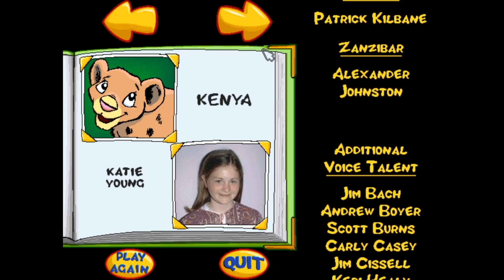Althy Plays Putt-Putt Saves the Zoo, Part 2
In light of the current situation in my community, I decided to create a new channel dedicated to the variety of children's games I have in my collection.  In each video I will play with no camera or microphone to create child and family safe videos.

This installment is part two of Putt-Putt Saves the Zoo, an awesome game that came out in 1995.  In it Putt-Putt is tasked with helping Outback Al get the zoo ready to open.  This was actually my favorite out of all of the Putt-Putt games I played as a kid, and the one I've been most looking forward to uploading.